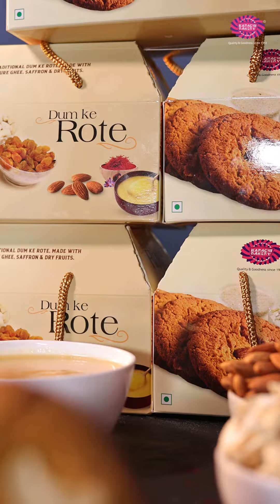Dum Ke Rote | I Love Being Hyderabadi | Karachi Bakery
Dum-ke-Roat, the traditional Hyderabadi cookie, has swamped the market with the advent of Muharram, the first month of the Islamic calendar. It is the fastest-moving item during the month and occupies the pride of place in bakeries across the city. Must try, Dum Ke Rote from Karachi Bakery.

SHARE - FOLLOW: I Love Being Hyderabadi on instagram
For the best-handpicked recommendations in hyderabad.

MERCHANDISE FOR HARDCORE HYDERABADIS.